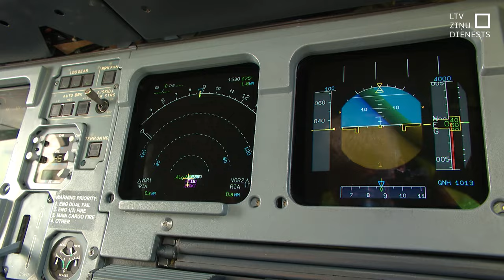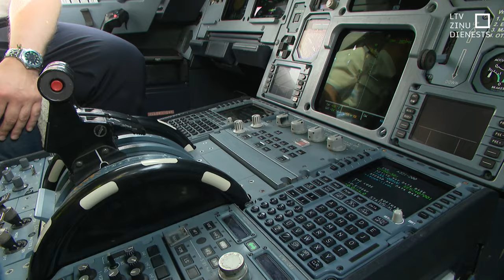Turbulence – cik tā ir bīstama?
Lai gan aviosatiksme ir viens no drošākajiem pārvietošanās veidiem, ir arī izņēmuma gadījumi. Pirms diviem mēnešiem “Singapore Airlines” pasažieru lidmašīna iekļuva turbulencē, kuras dēļ vairāki desmiti pasažieru guva ievainojumus un viens gāja bojā. Kas ir turbulence un kā sevi pasargāt no tās radītajiem riskiem?